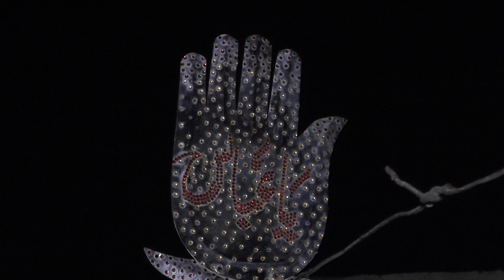9 Muharram 2019 AA ALI DIGITAL MOVIE 1